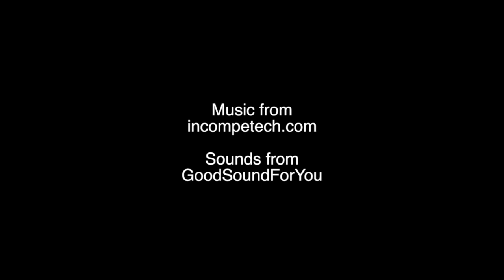Forgiveness - A Short Film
- DISCORD SERVER -

 - ETSY SHOP -
A short film by Link584.

Made for the Tubetape 2012 Halloween Contest.

This was made in only 1 hour. Nothing fancy, just a small test of my ability.